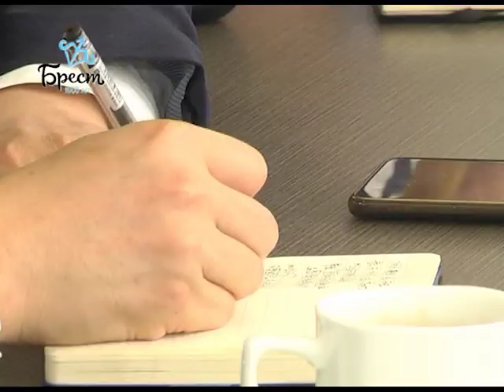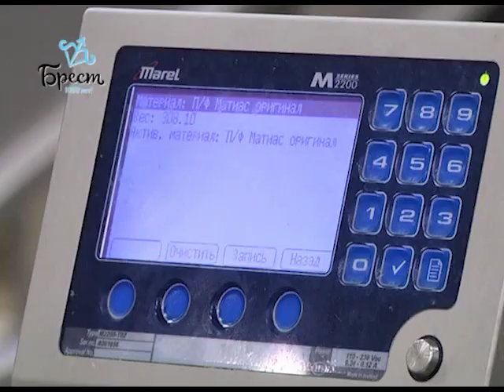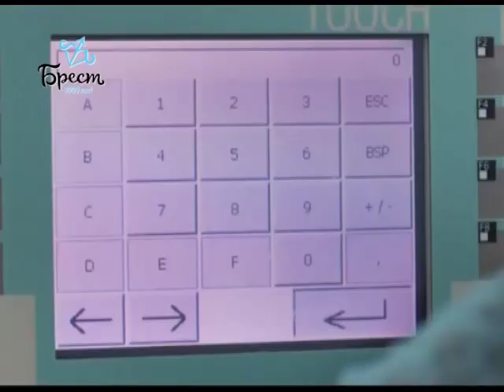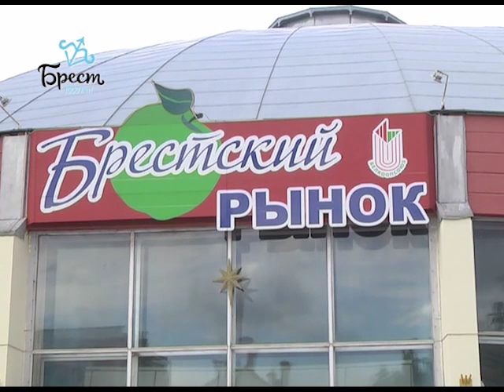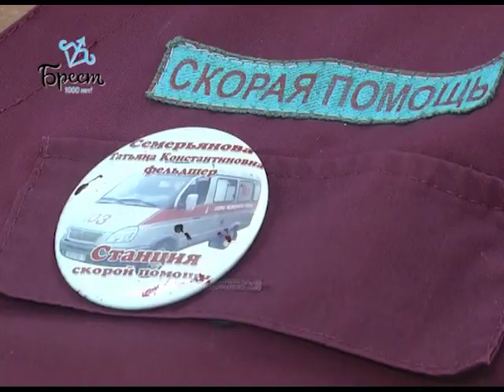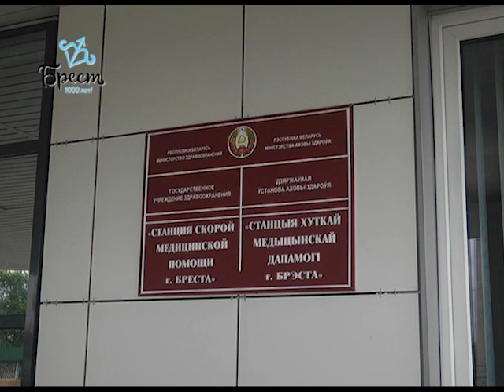2019-07-13 г. Брест. Итоги недели. Новости на Буг-ТВ.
Визит делегации из РФ г. Калининград. Журналист Л. Осмолович. Оператор П. Малашенок
Визит делегации из КНР г. Хэфэй. Журналист В. Нечаева. Оператор О. Короткевич
Открытый диалог: встреча А. Рогачука с ИП ТУП «Брестский рынок». Журналист Л. Осмолович. Оператор П. Малашенок
Рейд по объектам несанкционированной торговли. Журналист В. Нечаева. Оператор Г. Пекарский
День сегодняшний подстанции скорой медпомощи в Заречном районе. Журналист В. Нечаева. Оператор О. Короткевич
Работа студенческих отрядов. Журналист Ю. Силюк. Оператор О. Короткевич